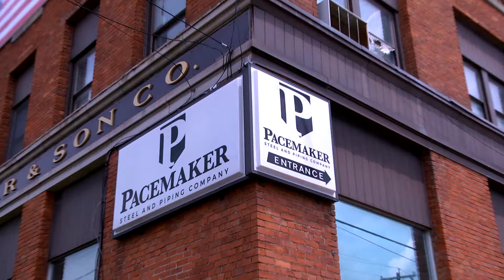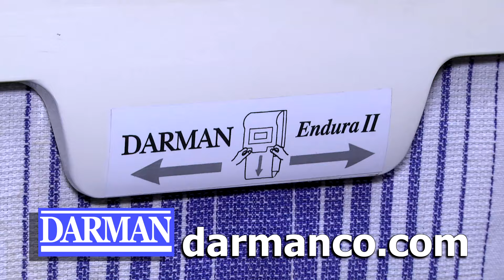Darman Manufacturing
A local 4th generation business in Utica manufacturers rotating cloth and paper towel machines. You've seen and used them all your life and probably never gave it a thought to their origin. You will be amazed at these machines that have been a part of people's lives all over the world and are manufactured right here in Utica, N.Y. One of Utica's best kept secrets.